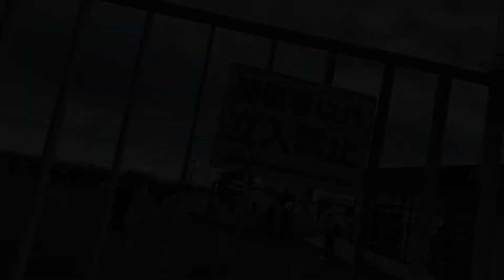An 18m tall robot is about to walk out from its base!? GUNDAM FACTORY YOKOHAMA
You can enjoy a gigantic walking robot soldier 'Gundam' in Yokohama till March 31th in 2022.

Gundam is a Japanese military science fiction media franchise/media mix created by Yoshiyuki Tomino and Sunrise and, as of March 2020, indirectly fully owned by Bandai Namco Holdings through subsidiaries Sotsu and Sunrise. The franchise features giant robots (mecha) with the name "Gundam" (after the original titular mecha). -Wikipedia

Yamashita Futo Wharf, 279-25, Yamashitacho, Naka-ku, Yokohama, Kanagawa, 231-0023

7 minutes walk from Exit4 at Minato-Mirai Line「Motomachi/Chukagai」